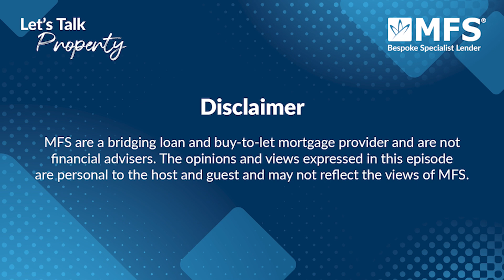Season 2, Episode 1: Guardian Angels: Safeguarding Property through Residency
Today’s guest, Arthur Duke, joins Mark to discuss property guardianship.

Join the Let’s Talk Property team as they outline all the things to consider when becoming and seeking a property guardian. Including:

- How guardianship works
- Why investors use property guardians
- How to become a property guardian

00:00 - Introduction
00:30 - Meet Arthur Duke
00:52 - Can you give us an explanation on guardianship and the uses for it?
02:36 - Is the process of hiring a guardian similar to renting out a property?
03:09 - When do people generally get in contact with you to request your services?
04:15 - How long does the process take between someone inquiring and being offered guardianship?
04:44 - Is a 28-day rolling contract standard across the industry?
06:21 - Is there a specific type of people that are most interested in being guardians?
06:51 - What’s the average time a guardian will stay in a property?
07:22 - Is the market regulated?
08:00 - How long does it take you to get the necessary licenses?
08:44 - Are there other business doing the same thing?
10:25 - Have you seen a large influx of people looking to be guardians?
10:57 - How many properties do you have under your management generally at any one time?
11:25 - How does one inquire about becoming a guardian?
12:05 - Do you run your business nationally?
12:35 - Do you have a specific maintenance team for your company in case a property encounters any issues?
13:38 - How do you see guardianship faring over the next 6 to 12 months?
14:45 - What are 3 key things people should look out for when trying to keep their property secure?
15:40 - How to connect with Arthur Duke